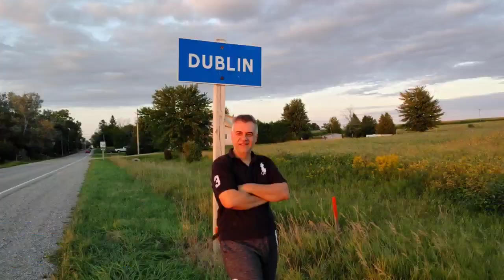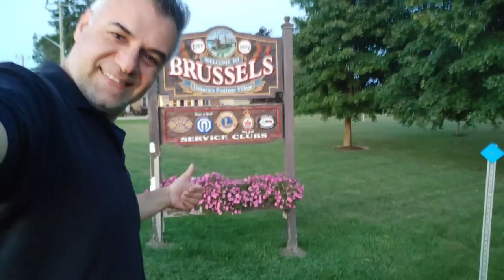رحلة 17 عاصمة الجزء 2